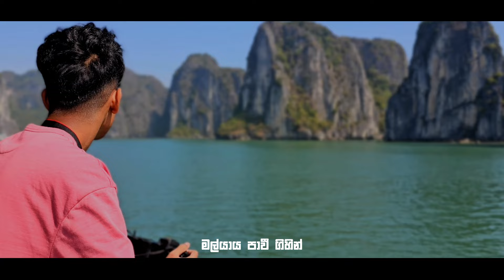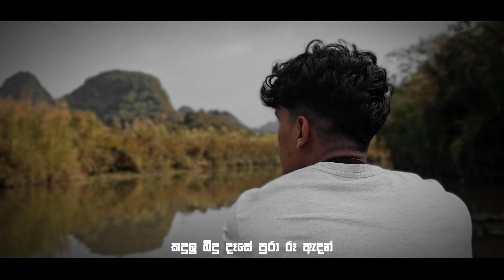හිතවන්තී | Hithawanthi - Dhyan Hewage | cover by : Janindu Rajakaruna ( Trap version )@DHYANHEWAGE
Artiste - Dhyan Hewage
Melody - Dhyan Hewage
Lyrics - Dhyan Hewage
Music Composed & Produced - Pasan Liyanage @redfoxworldaud

Artist - Janindu Rajakaruna
Music Arrangement - Janindu Rajakaruna
Mix & Masterd - Janindu Rajakaruna

Video credits
Cameramen - Nadeeka Ramanayake
Full Edit - Janindu Rajakaruna

Much love,